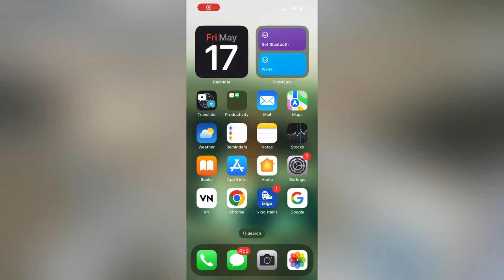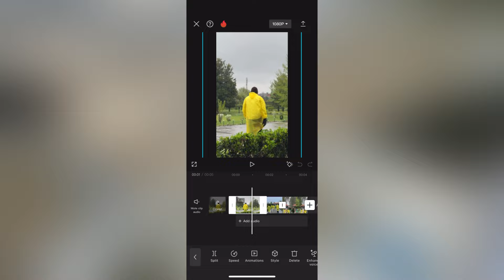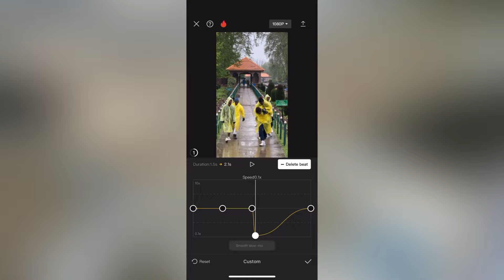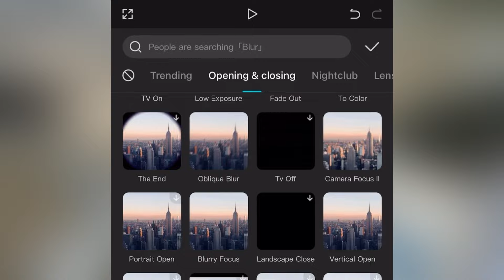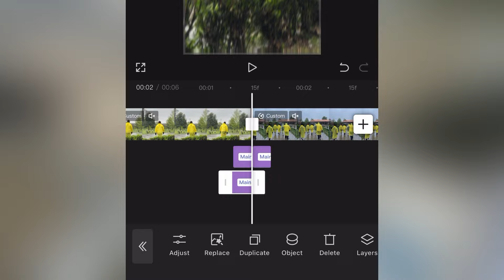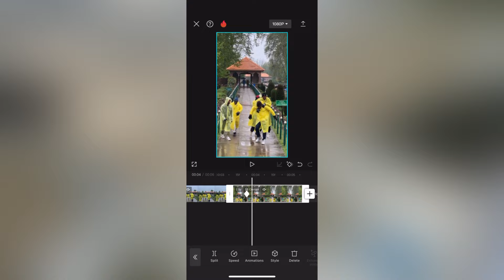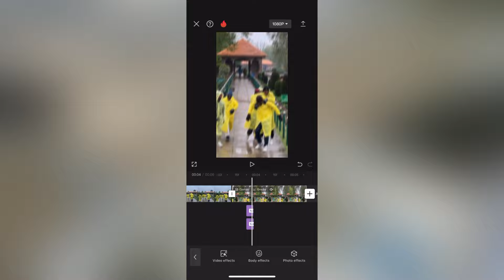TRENDING SHAKED ZOOMING TRANSITION EFFECT TUTORIAL | SFX REEL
Note⚠️🔴

TAGS 👇🏻